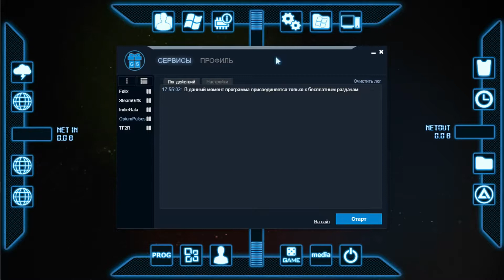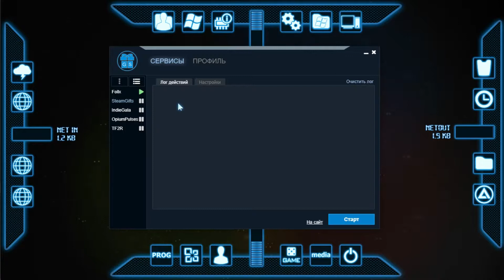БОТ ДЛЯ ВСТУПЛЕНИЕ В РАЗДАЧИ | Steam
Данный бот будет вступать за вас в раздачи игр\вещей для вашего steam аккаунта